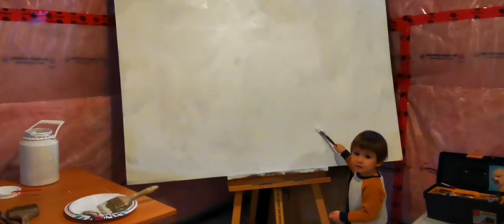Out with the old, in with the new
My little helpers and I are painting over an old painting from my university days.